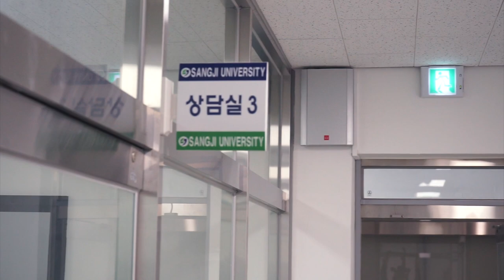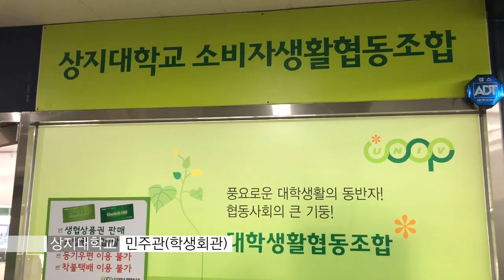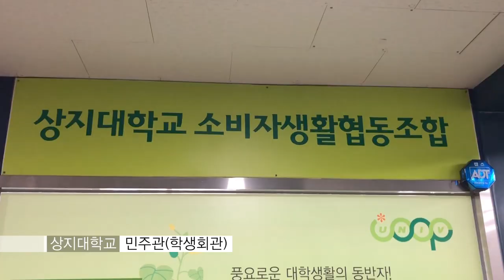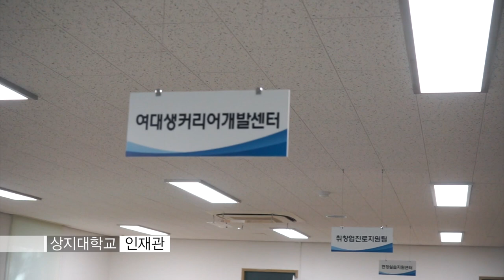[하이틴TV] 상지대학교 - 미리가 본 대학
상상하는 모든 것을 이룰 수 있는대학! 상상하는 대학, 상지!
상지대학교의 캠퍼스를 미리 만나보세요!